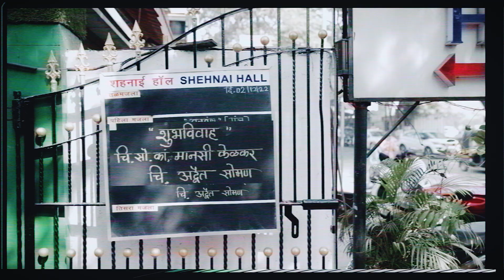Godzee photography : Manasi weds Adwait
Other Credits to Aaj Ibaadat - Bajirao Mastani
Eros Now Music
On behalf of: Eros Now
and
O Rangarez - Bhag Milkha Bhag
Sony Music India
Category
People & Blogs
License

Credits:
Singers : Shashwat Singh & Aanandi Joshi
Additional Voice : Goldie Sohel
Lyrics : Raj Shekhar
Music Composed By : Justin Prabhakaran
Chorus : Umesh Joshi, Vijay Dhuri, Janardan Dhatrak, Santosh Bote, Dr Narayanan, Sam P. Keerthan, Yogi Sekar, Velmurugan, Pragati Joshi, Aditi Prabhudesai, Arohi Mhatre, Rucha Padhye, Divya Tawde, Madhura Paranjape, Priya Prakash, Karpagam, Hemambiga, Lavanya
Nose Flute ​- Justin Prabhakaran
Bouzouki, Dulcimer, Swarmandal - Seenu
Acoustic & Electric Guitar – Keba Jeramiah
Percussions  – Balu, Shruthi Raj, Kavi, Vikram, Sundar, Barath Dhanasekar
Additional Programmers: Sebastian Sathish, C Dishon Prince, Dan Kristen
Vocal Tuning Engineer: Sree Shankar
Musicians Co-ordinators – Nirmal Raj (Hymn Studio), Antony Raj (The Station Inn)
Recording Engineers – Rupjit Das (Playhead Studio), Divine Antony (2bq Studio)
Songs Mixing Engineer – Balu Thankachan (20db Black)
Mixing Assistant Hariharan (20db Black)
Mastered By Shadab Rayeen (New Edge Studio)

Directed By Vivek Soni
Produced By Karan Johar, Apoorva Mehta
Co Produced By Somen Mishra
Written By Aarsh Vora, Vivek Soni
Director Of Photography: Debojeet Ray
Executive Producer: Anand Raichura
Editor: Prashanth Ramachandran
Production Designer: Aparna Sud
Costume Designer: Veera Kapur Ee
Music And Background Score: Justin Prabhakaran
Lyrics: Raj Shekhar
Sound Design: Sohel Sanwari
Choreographer: Vijay A Ganguly
Head Of Post Production: Vasudha Dhawan
Casting: Taran Bajaj
Rerecording Mixer: Boloy Kumar Doloi
Vfx & Di: Futureworks Media Limited
Line Producer: Wrickved Mukherjee
Production Controller: Ajit Kalbate
Trailer: Siddharth S Pande